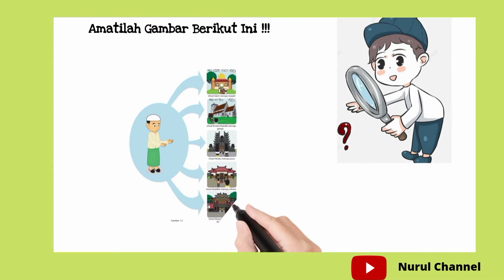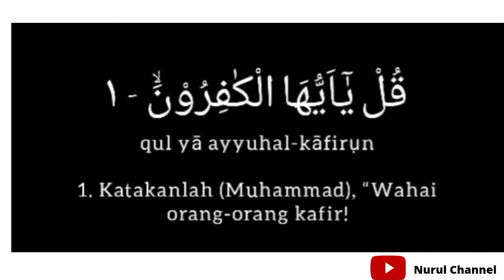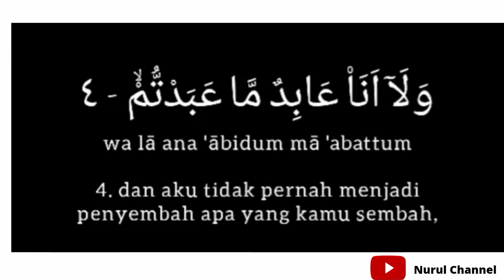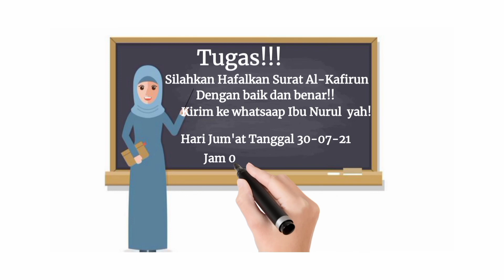Pendidikan Agama Islam ( PAI) Kelas 6 Tema 1 part 1 : Indahnya Saling Menghormati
dan Budi pekerti
Kurikulum 2013
Created By Nurul Hidayati